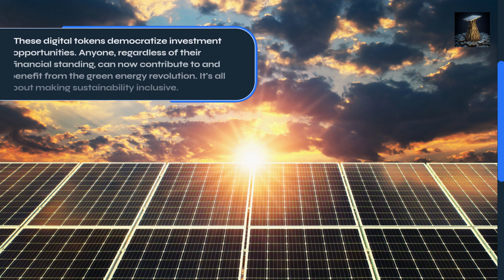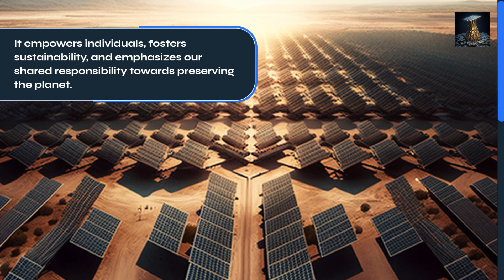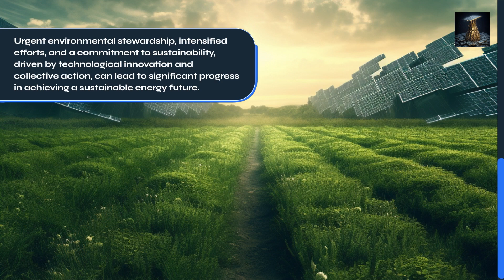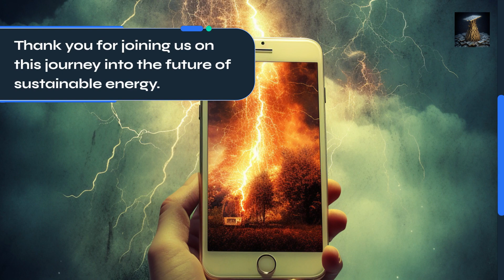Rethinking Renewable Energy: Invest in SDBN Token the Future of Power Income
Dive into the future of sustainable energy with SDBN! In this video, we unveil the innovative concept of the world's first tokenized solar power plant and explain how you can become part of the solar revolution. Discover how SDBN is redefining the boundaries of renewable energy and how you can benefit from long-term revenues and sustainable income. Join us on this exciting journey where innovation, sustainability, and profitability come together to create a greener world.

DISCLOUSURE:
THE TOOLS WHAT I RECOMMEND I USE MY SELF
LEOS🙏🏼

LEGAL:
The statements regarding earnings or income are merely aspirational and reflect your potential to earn. There is no assurance that you will achieve similar or any results. Your accomplishments will depend solely on your work ethic and experience. As with any business venture, there is always a risk involved. Please note that I am not a financial advisor, and none of the information presented in this video should be considered legal advice.